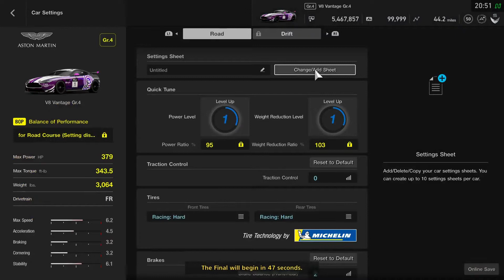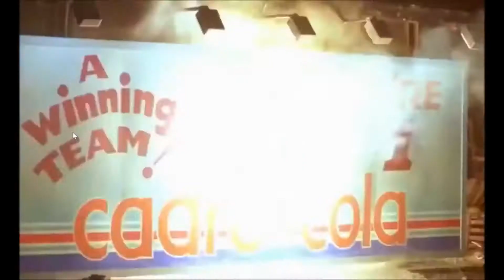GT Sport: Consumed by the Dark Side in the FIAs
Started strong but then in two laps I was set off and I lost it.  Follow along as I make some great as well as some terrible decisions in the 5th round of the 2021 FIA Manufacturer's series.